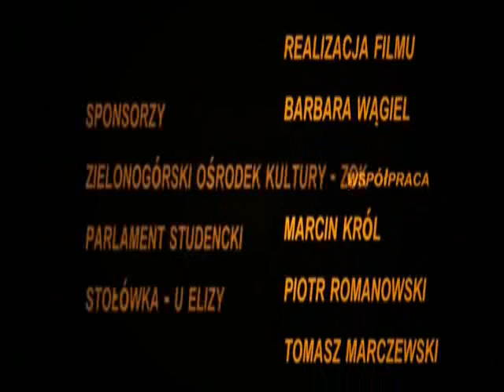Bajkalada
Dance workshops und perfomance in Zielona  Góra. Project's organisator: Paulina Święcańska. Director : Barbara Wągiel.Choreography: Paulina Mąkowska and Wanda Wołoszyn.  Students  from University of Zielona Góra invite you to see them  in action, in dance, on stage !